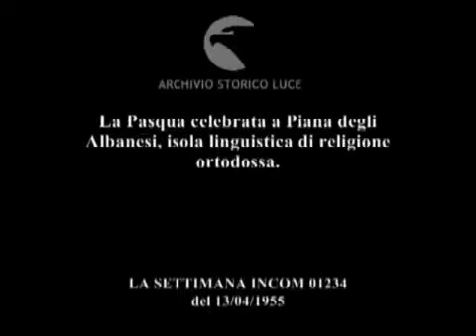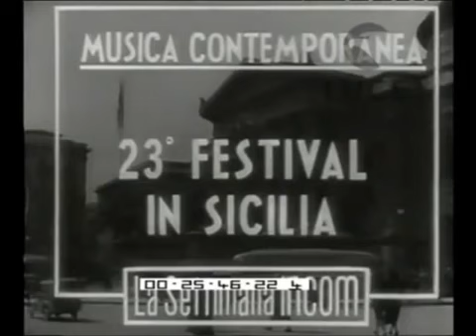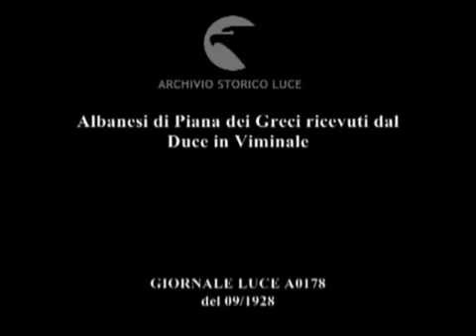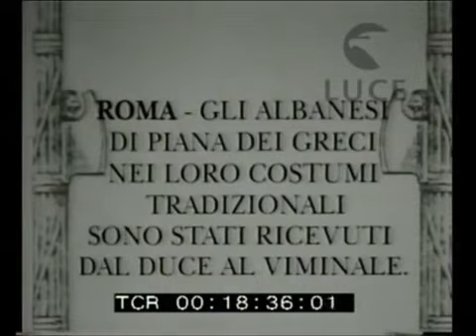La Cosa Nostra . Piana Degli Albanesi . Palermo . Sicily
Piana Degli Albanesi. giunse in Sicilia a causa della persecuzione ottomana dalla Grecia del Peloponneso a partire dal XV secolo  Usanze .-  Riti. - Tradizioni,  . -  Costumi,   .  Besa   - Cosa Nostra.      e   Mussolini   .         Palermo    . Sicilia.

 Piana Degli Albanesi. mbërriti në Siçili për shkak të persekutimit osman nga Greqia e Peloponezit duke filluar nga shek. Zakonet .- Ritet. - Traditat,. - Kostume,. Besa - Cosa Nostra. dhe Musolini. Palermo. Sicilia.

.Piana Degli Albanesi. arrived in Sicily due to Ottoman persecution from Peloponnese Greece from the 15th century  Customs .- Rites. - Traditions. - Costumes,. Besa - Cosa Nostra. and Mussolini. Palermo. Sicily.

Its Our Thing. Piana Degli Albanesi. Palermo Sicily.

mbaj fjalën